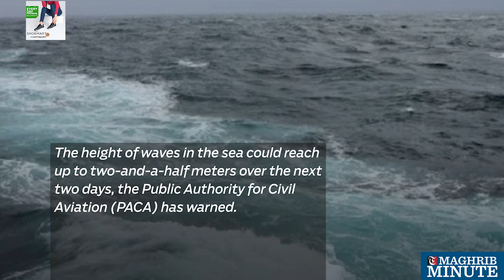Rough seas predicted for Oman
The height of waves in the sea could reach up to two-and-a-half meters over the next two days, the Public Authority for Civil Aviation (PACA) has warned.

The skies over most parts of the Sultanate will remain clear.

“Mainly clear skies over most of the Sultanate with chances of cloud development over Al Hajar Mountains and chances of late night to early morning low level clouds or fog patches over parts of Sea of Oman’s coastal areas and governorates of Al-Dahirah, South Al Sharqiyah, Al Wusta and Dhofar.” - Public Authority for Civil Aviation